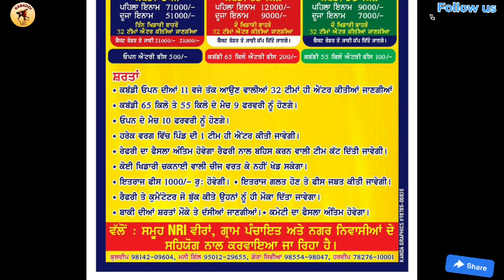Aaj De Kabaddi Cup 9 February 2024 | kabaddi live | kabaddi live today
Aaj De Kabaddi Cup 9 February 2024 | kabaddi live | kabaddi live today | live kabaddi | Kabaddi Tournament 9 February 2024

1: kabaddi live
2: kabaddi live today
3: kabaddi match
4: live kabaddi
5: live kabaddi match today
6: kabaddi
7: kabaddi cup
8: kabaddi tournament
9: kabaddi show match
10: Ajj De Kabaddi Cup